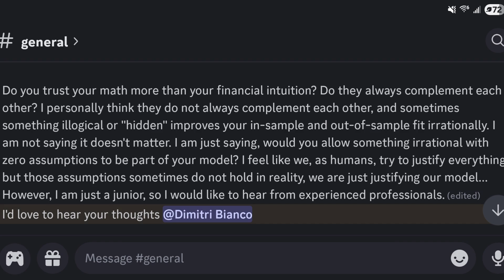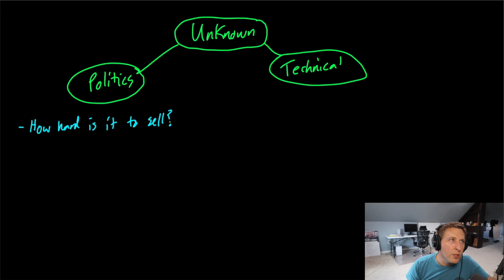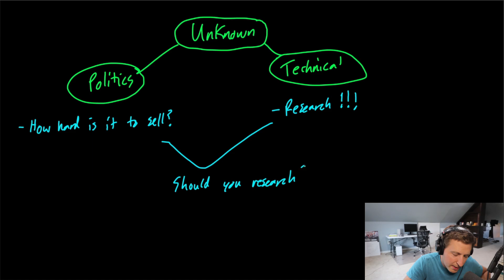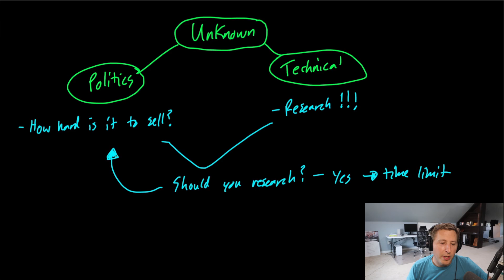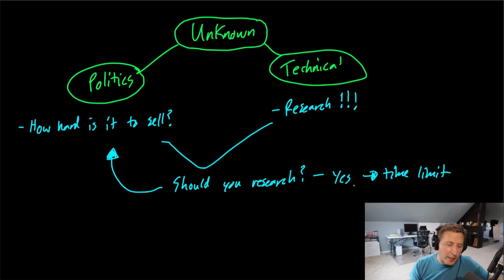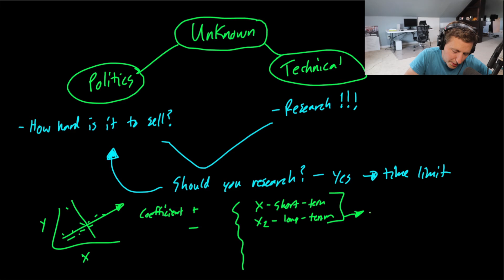Do We Trust Math More Than Finance?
When the math and data give us better accuracy, do we trust the math or require a logical explanation that aligns with out financial knowledge?

Finance should be very conservative as we are usually working on behalf of someone else. Understanding the inputs, model structure, and outputs are very important for managing model risk and building and maintaining trust.